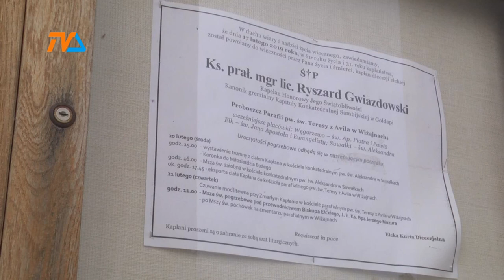Suwałczanie żegnali ks. prałata Ryszarda Gwiazdowskiego |TVSUWAŁKI